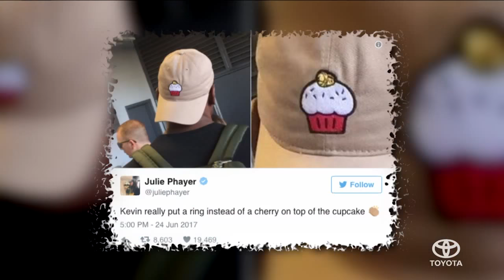Why NBA Needs More Superteams, Jérôme Boateng On Jay-Z, Real Madrid | SI NOW | Sports Illustrated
Jon Wertheim, Andrew Perloff and more discuss the NBA, discussing how it's still thriving and why it needs more superteams. German footballer Jérôme Boateng opens up about Real Madrid, his new leadership role on Bayern Munich and what it's like to be the first soccer player on Jay-Z's RocNation. Richard Sandomir talks Lou Gehrig's legacy, the state of ESPN, and much more.